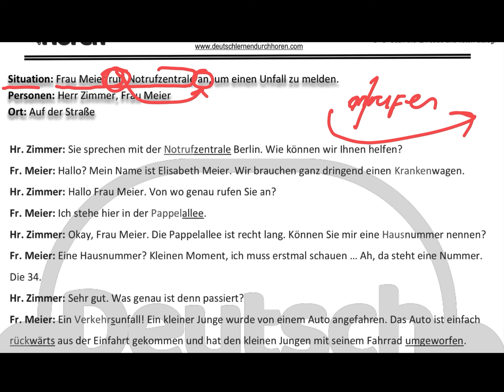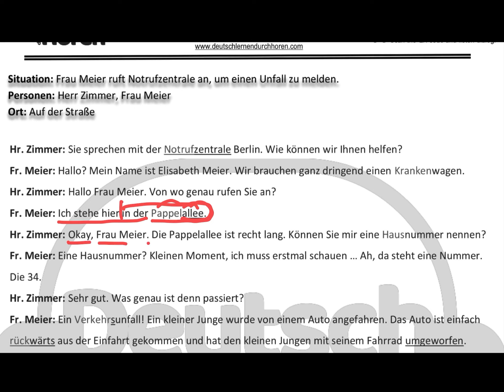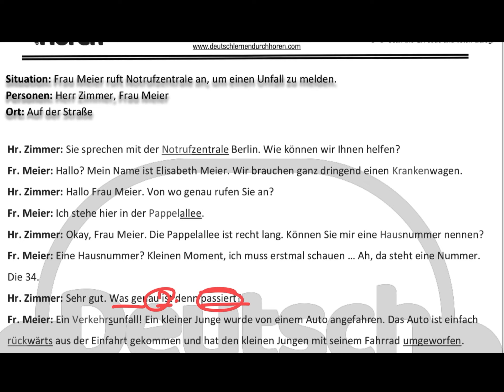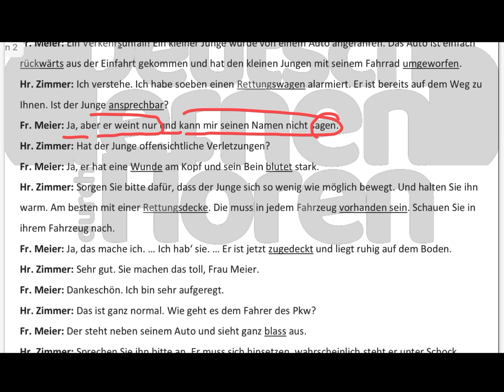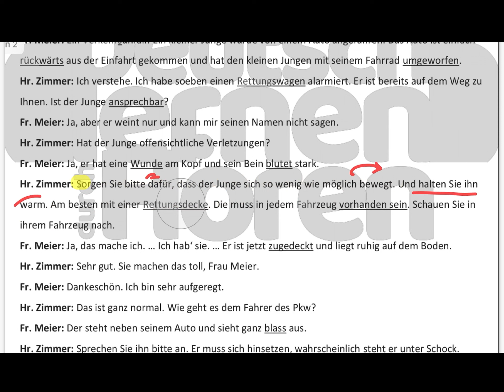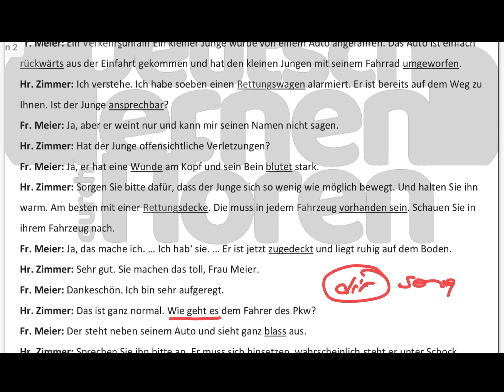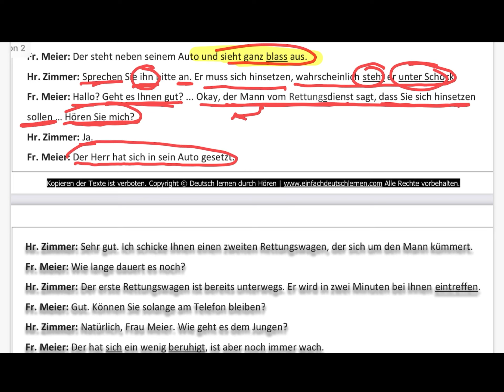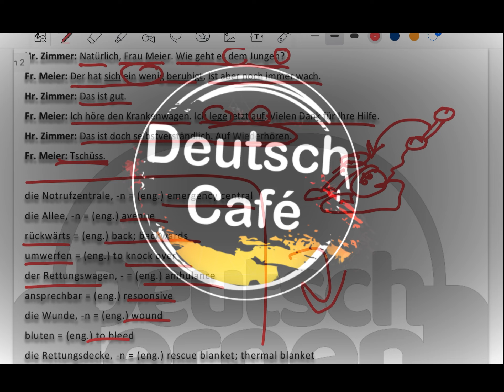DİYALOG OKUYUP DİNLİYORUZ | Bölüm 4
Merhaba, Oynatma Listesinden seviyenize uygun yüzlerce çeşitli video bulabilirsiniz.
Tüm ayrıntıları bu sitede bulabilirsiniz.
Sorularınızı
sorabilirsiniz. Bambaşka bir almanca konuşma deneyimi yaşamaya var mısın? Almanca  bir internet sitesinden dialog çözümlemesi yapacağız. Daha sonrasında bu diyalogu aşağıdaki linkten okuyup dinleyeceğiz. Çok fazla dinledikten sonra kendimiz konuimaza çalışacağız.
Konuşma becerisi ancak konuşarak gelişir , bunu da kendi kendinize en iyi gölgeleme metoduyla başarırsınız. Unutmayın çok şeyi bir kere değil, bir şeyi çok kere okumalı , dinlemeli , tekrar etmeliyiz.

Diğer Kanallarınız;
1. Deutsch Cafe Sprechen

Deutsch Café kanalında; Almanca ders videoları paylaşarak, Almanca öğrenmeye dayalı video içeriklerimiz sizlerle olacak. Almanca öğrenmek, Almanca konuşmak veya Almanca dersi sınavlarınıza çalışmak için bu kanalın videoları tam size göre :)